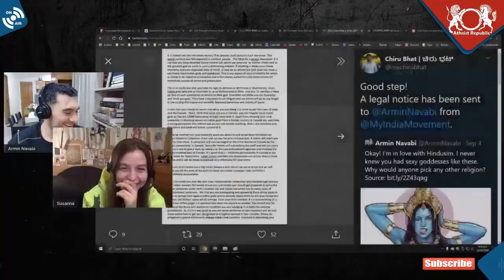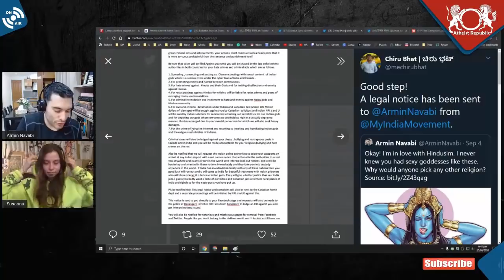Atheist Republic Is Over